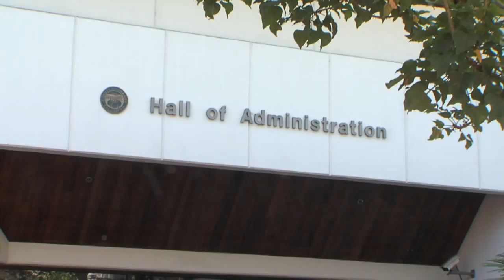Activists: Todd Spitzer should oppose housing proposal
As Orange County supervisors decide whether to appeal a ruling that shut down plans for a controversial housing project in rural Santiago Canyon, activists in the area tell PBS SoCaL's David Nazar that they're livid and baffled at how their supervisor, Todd Spitzer, could still be on the fence.

"It would be prudent for Supervisor Spitzer to stake out his position on this, make it clear to us what his thinking is on it.  I think that's only right for him as the supervisor for this district," said Steve Duff, an activist with the Saddleback Canyons Conservancy.

Spitzer declined to comment to PBS SoCaL, though a spokesperson said he will do his due diligence to understand the issue.  When it comes before the board again, Spitzer will have further comment, the spokesperson added.

The 65-home Saddle Crest project was halted last month by Superior Court Judge Steven Perk, who declared that county failed to comply with the California Environmental Quality Act, state land-use law and the county's own land-use plans.

The project was approved last October, before Spitzer was elected to the board.

Supervisor John Moorlach also says he doesn't yet know if he agrees with the judge's decision, but that it seemed sound when it was brought before the board for a vote.

"The [Foothill-Trabuco] Specific Plan was reviewed by County Counsel [Nick Chrisos]. It was vetted, it went through a lot of discussion," said Moorlach.

"It is a 3rd District item, and so then-3rd District Supervisor Bill Campbell worked rather strongly to get some kind of resolution for that property.  And we were left with the impression as supervisors that everything that was provided to us was going to hold up," he added.

Another concern of activists is that all five sitting supervisors received campaign donations from the project's developer, Rutter Development Corporation, and its lobbyist.

"As far as I know they were all made legally, but obviously they're going to have an impact. Obviously they have had an impact," said Duff.

Moorlach said the contributions didn't impact his vote.

"I don't memorize who gives me money.  I'm not focused in that way, and I don't pursue contractors or potential projects in that regard," said Moorlach. "So when I made my vote, [I] didn't even think about that component of the deal."

Regardless of the motivation, activists point to what they say is a violation of a hard-earned land-use plan that preserves the area's rural character.

"The Foothill-Trabuco Specific Plan requires that any develop preserve two-thirds of the area as natural open space," said Rich Gomez of the conservancy. "The project developer had instead proposed that less than half of the land be preserved as open space, and they considered the culverts and landscaping [as] open space."

"We absolutely support private property rights and the development of homes.  All we're saying -- and all we said in the lawsuit -- was, just build it according to the [specific] plan," said Gomez.

The segment aired this week on PBS SoCaL's "Real Orange." Click the video above to watch the full report.